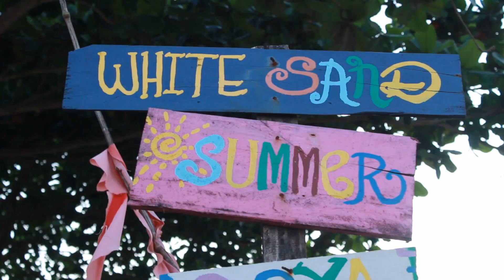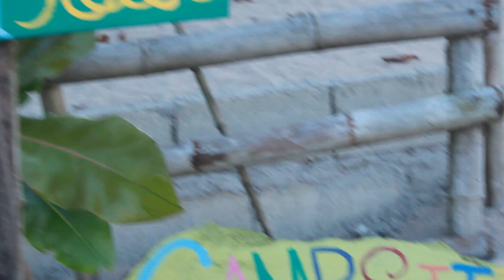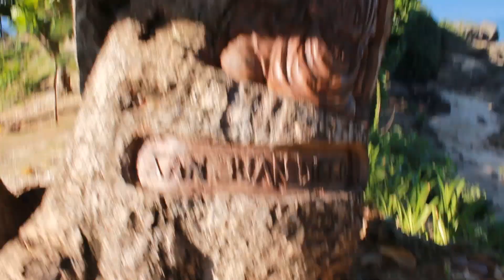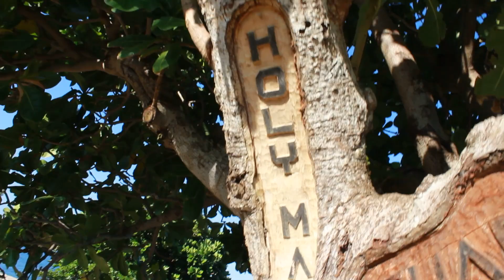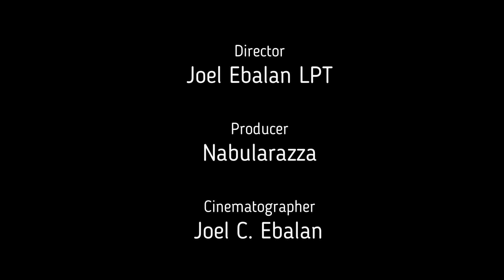AZI: vBlog # 1 Cabongaoan Burgos Pangasinan (Depth Pool, Umbrella Rock, Mary Hill)...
Cabongaoan Beach is located in Burgos Pangasinan it is a 30 minutes drive from National Highway to sitio Cabongaoan. Before entering to the exact place we need to pay 10 pesos each/ per head for the environmental fee. This serves a honorarium to the Bantay Dagat who maintain the cleanliness of the sea shore. They clean it everyday every morning. Cabongaoan is a place that brings you peace with relaxing crystal water beach and white sand as well. They have some tourist attraction namely Depth pool also called DEATH pool. misheard by some blogger who visited the lagoon way back 2014 they have also a Wonderful rock formation made by nature and many more.

Come visit Cabongaoan Beaches
Mesmerize to the Beauty Within this small PARADISE...
-azitheyesblogger